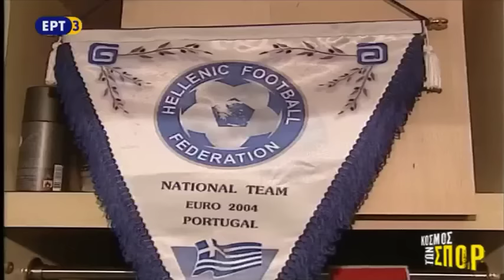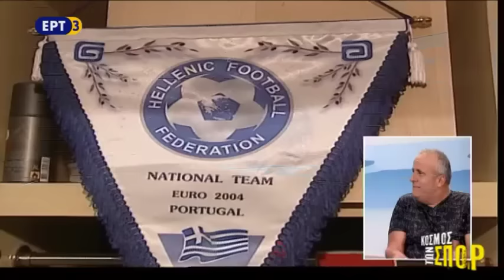Εικόνες από τον αξέχαστο ημιτελικό του Euro 2004 μεταξύ Ελλάδας και Τσεχίας.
Εικόνες από τον πραγματικά αξέχαστο ημιτελικό του EURO 2004, στον οποίο η Εθνική μας ομάδα επιβλήθηκε με 1-0 της Τσεχίας χάρη στην κεφαλιά του Τραϊανού Δέλλα στο 105' της παράτασης, ένα γκολ το οποίο χάρισε στην Ελλάδα την πρόκριση στον τελικό της Λισαβόνας. Το τι έγινε το βράδυ της 4ης Ιουλίου στο στάδιο Ντα Λουζ απέναντι στην Πορτογαλία, μάλλον είναι περιττό να το αναφέρουμε. Θυμηθείτε κι εσείς κάποιες από αυτές τις αλησμόνητες στιγμές του ελληνικού θριάμβου ή καλύτερα του ελληνικού έπους της Πορτογαλίας.